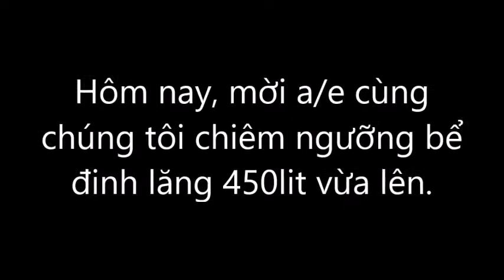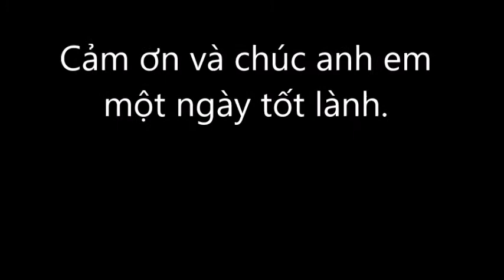Chiêm Ngưỡng Bể Đinh Lăng 450 Lit Ngâm Củ Đinh Lăng 41kg Dáng 1 Thân Siêu Vip|- HM Nature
Bể đinh lăng 450 lit, ngâm củ đinh lăng 41kg nếp bắc. Siêu đẹp, siêu vip.
Đây là bể đinh lăng thứ 3 mà shop đã đặt cho khách.
Bể này lên ngày 25/06/2021 quá đẹp và đỉnh.
Ae mọi miền đam mê cần các mẫu bể đinh lăng đẹp thì kết bạn giao lưu nhé
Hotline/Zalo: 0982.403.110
HM Nature - Vì một cuộc sống tốt đẹp hơn.